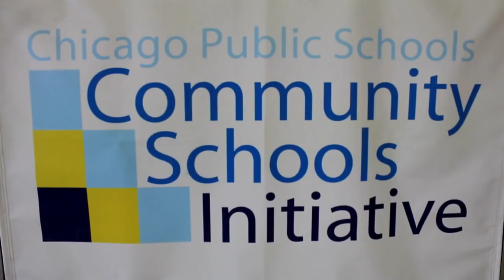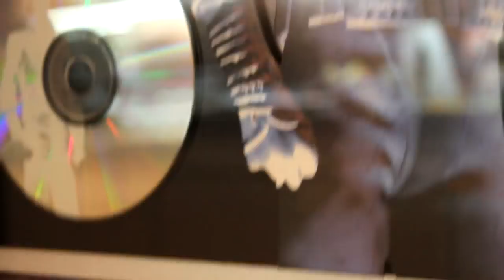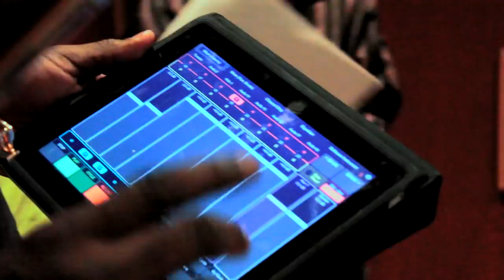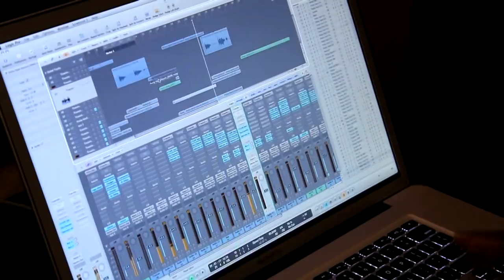"We Are The Future" by The Legendary Traxster and America SCORES Chicago students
"WE ARE THE FUTURE" Written by The Legendary Traxster and the America SCORES Chicago kids from Chalmers Elementary; featuring Tia London, Debbie Spencer & Darilyn Monroe; produced by The Legendary Traxster. Part of the ASCAP Songwriter Residency @ America SCORES, Vol 4,

WGCI-FM 107.5 in Chicago first aired the song 12/21/10.